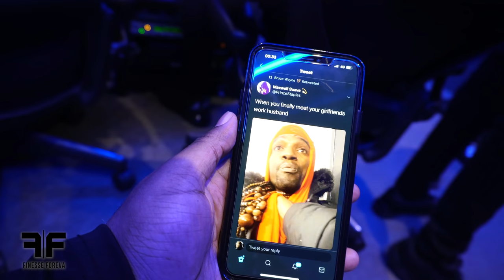DAY 2 PART 3: BANTER EDITION | FINESSE FOREVA PRODUCER CAMP | Ft. Skengdo x Alex Basz x Adz & More